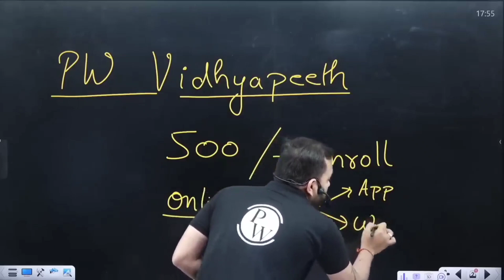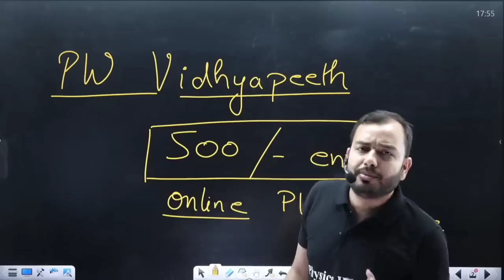Get Your Seat in PW Vidyapeeth @499 Only 🔥💪 Don't Miss It!!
Offers will be valid till 10th March, 2023